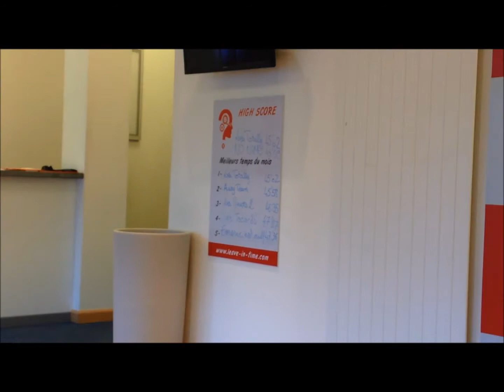Leave in time